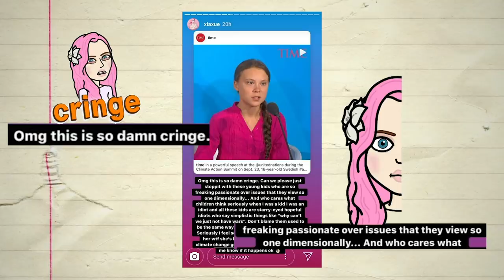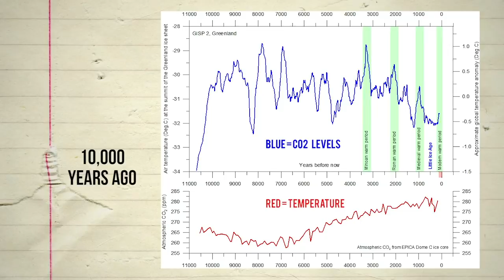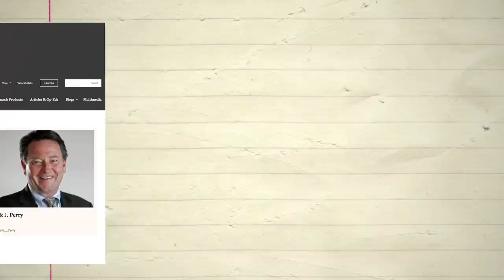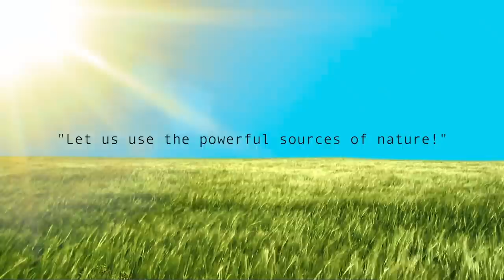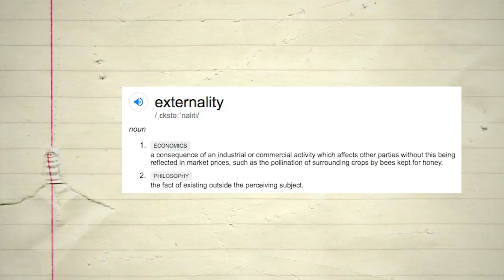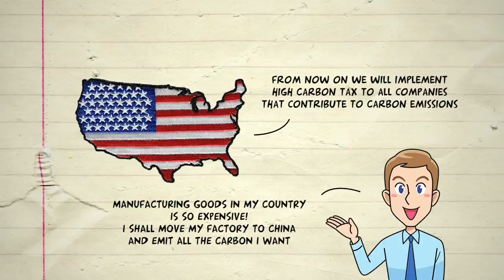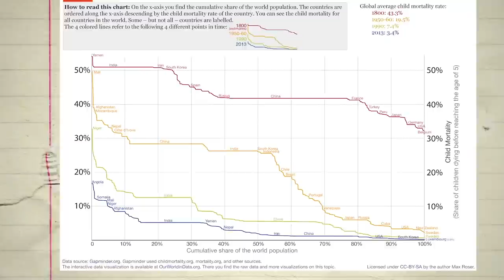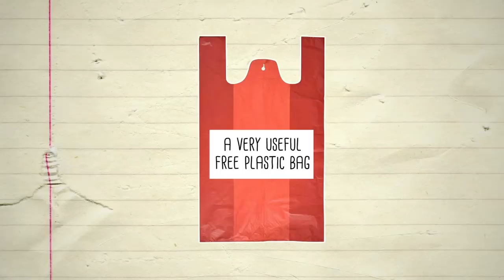Why Greta Thunberg is Super Cringe - My Views on Climate Change!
Many people (like 5!) asked me about my views on climate change so here it is! The video can be pretty tedious if climate change isn’t a topic you are interested in in the first place, but I felt that climate change is such a complicated topic that without a long ass video I can’t really properly explain my disdain for Greta Thunberg’s speech.

Yes I know she’s a teen and she’s autistic but it doesn’t change the fact that she’s preaching a dangerous message that will have serious negative economic impact, especially on the poor and for poorer countries.

If you can’t be bothered to watch the entire video, here is the TDLR: The climate crisis cannot be solved simply blaming people for their greed. Everything comes at a cost and the current climate situation is the price to pay for the peace and prosperity that we all enjoy. Everyone is to blame. To implicate change comes with cost, which doesn’t mean we shouldn’t try to improve the current climate situation, but people should be made aware of the cost first. Actually I can’t really summarize it just watch the video goddammit